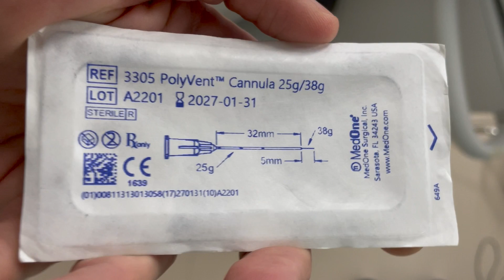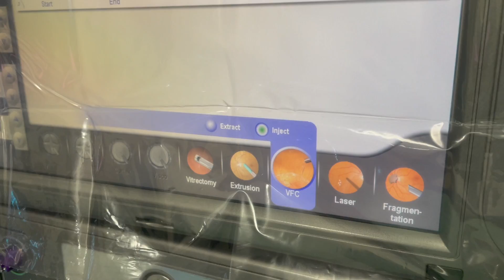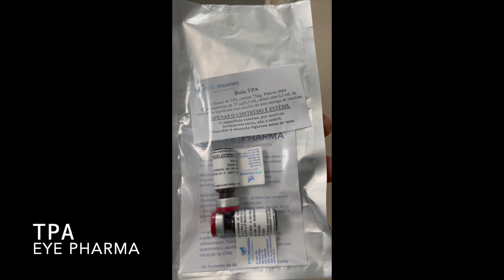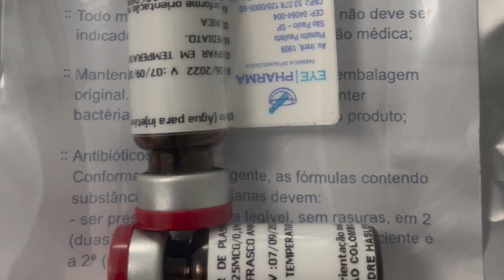Retina Toolbox 002 - Material necessário para injeção de TPA subretiniano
Neste vídeo do Retina Toolbox, mostramos instrumentos úteis para a realização de injeção de TPA subretiniano. No video mostramos o Microdose Kit Injection da MedOne®, que é um sistema para injeção de baixos volumes de fluido. Além do controle no pedal, ele permite que você injete baixas doses na exata dose e concentração que você pretende usar. Com isso a injeção fica mais controlada e o volume injetado também. Mostramos ainda a canula de 38G Polyvent, também da MedOne®. Essa canula tem um sistema para permitir um controle maior na injeção e evitar o refluxo da medicação para o espaço intravitreo. Por fim, mostramos como vem o TPA da EyePharma e como fazer sua diluição.

 O Orbit é a comunidade científica dedicada aos oftalmologistas - Potencialize seu conhecimento para conduzir seus casos com mais assertividade.

Continue sempre melhorando seu conhecimento clínico e suas habilidades cirúrgicas. No final, quem ganha é seu paciente.

Se cadastre para receber em primeira mão o link para as discussões - as vagas são limitadas

Faça parte do grupo de Telegram para ter acesso prioritário aos nossos conteúdos

Participe da Comunidade Orbit:
- Reuniões científicas
- Cursos
- Wetlabs
- Grand Round
- Técnicas cirúrgicas
- Podcast
- Exames
- Review de equipamentos
- Review de materiais cirúrgicos